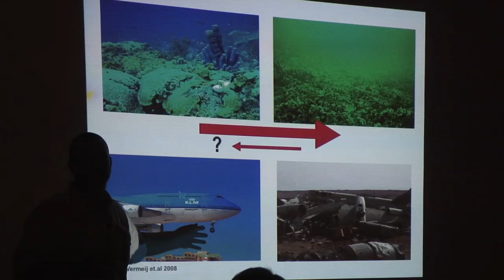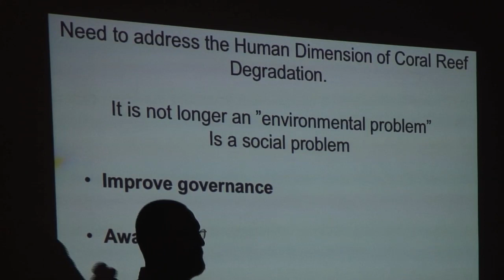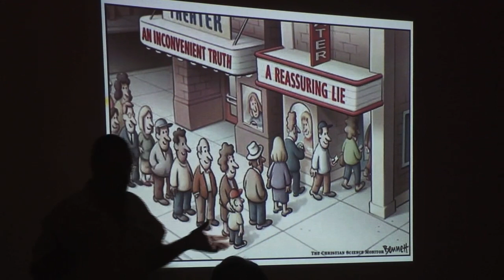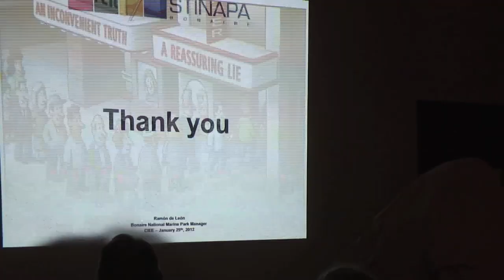BON198 - Coral Reef Lecture by Ramon de Leon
Firm statements on the condition of Bonaire's Coral Reef by Ramon de León, Marine Park Manager STINAPA, in his lecture @ SCIEE.